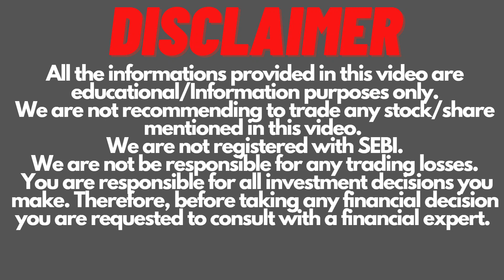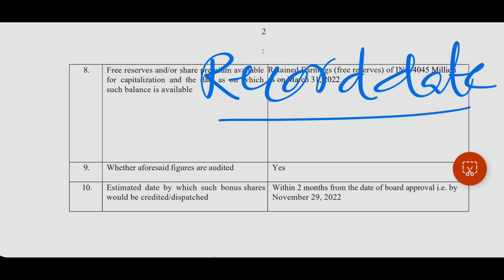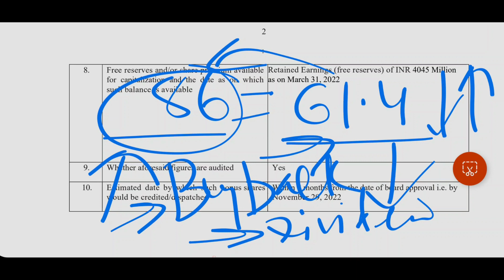Motherson Sumi Wiring Bonus Issue | Motherson Sumi Wiring Share Latets News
Motherson Sumi Wiring Bonus Issue@CAAmitSharma